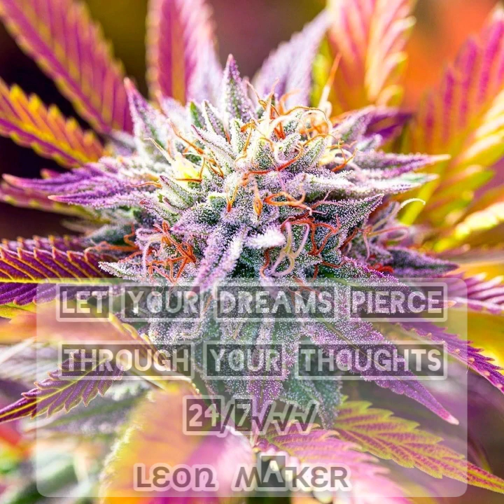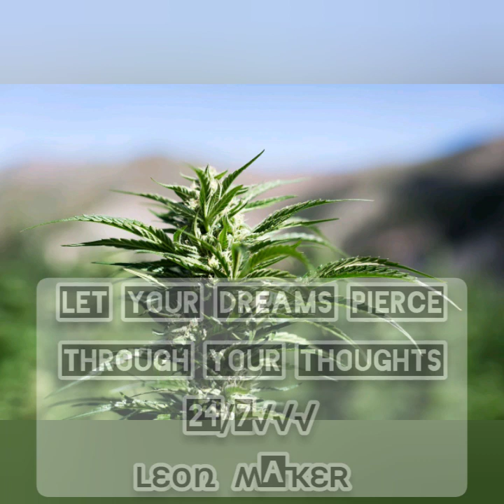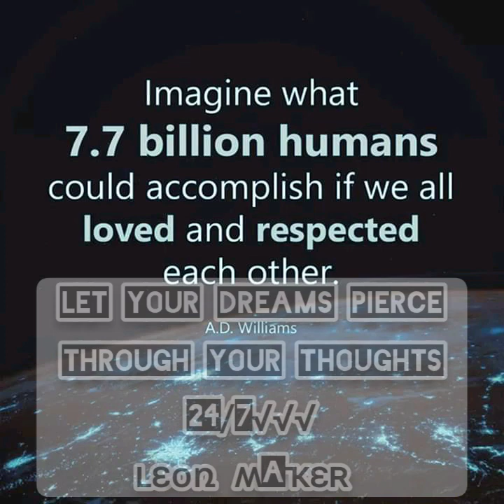The most premium nature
Humans value slow death to eternal life 💯